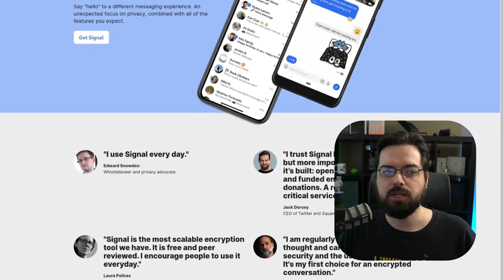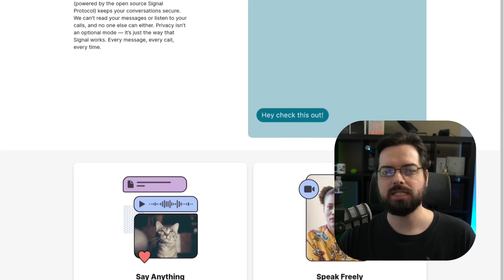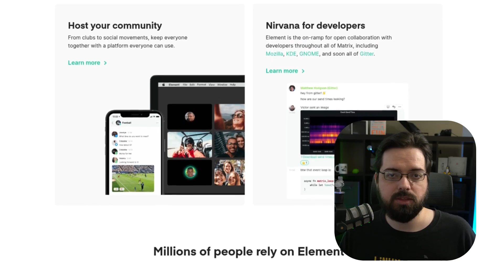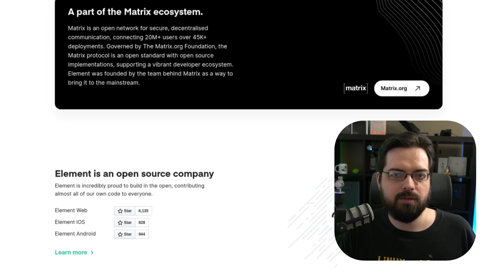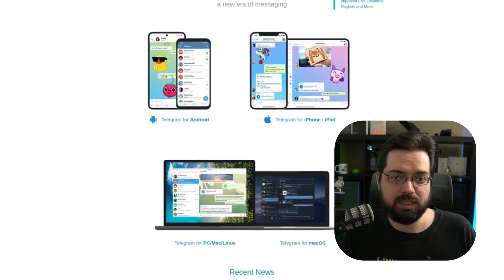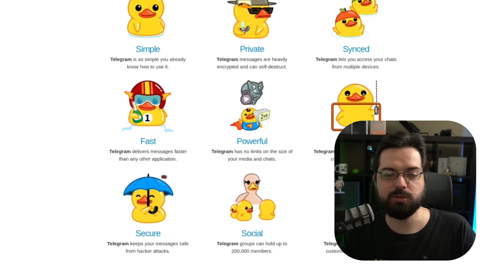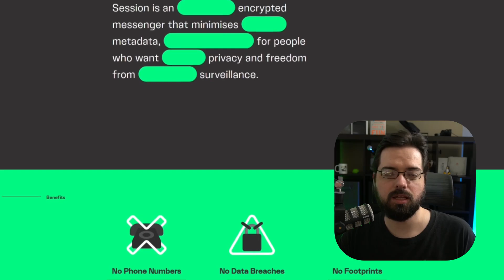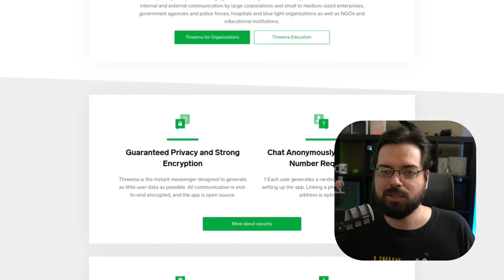Privacy Respecting Messaging Apps (Why You Should Ditch Telegram & WhatsApp Right Now!)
WhatsApp has been in the news a lot recently thanks to the changes for their Privacy Policy . . . to send more data to Facebook. Thanks to this, maybe you're wondering if you should Ditch WhatsApp and maybe want some options for an alternative to switch to. Well then you found the right video. Let's talk about that.

00:00 = Intro
00:47 = Quick Rundown of WhatsApp Privacy Policy Situation
02:49 = Signal
05:57 = Element (Matrix)
10:58 = Telegram
13:51 = Session
16:21 = Threema
18:08 = My Thoughts
18:51 = Outro

Description tags, yo: WhatsApp alternative, messenger apps, messenging apps, open source, Linux